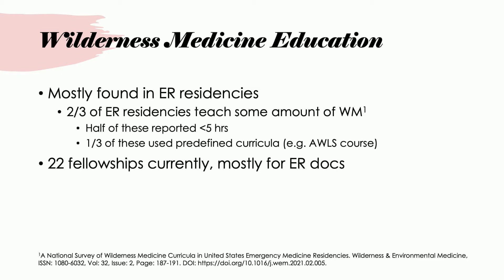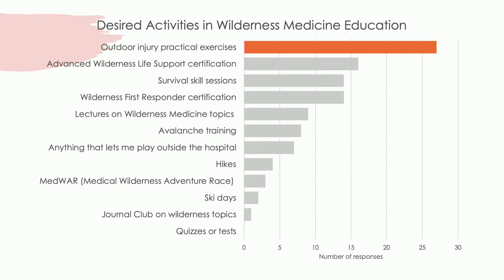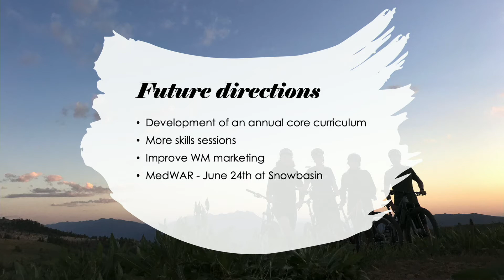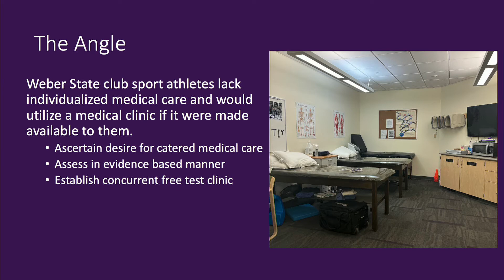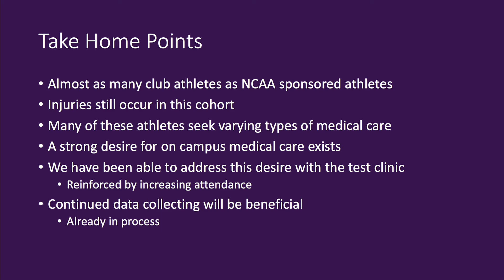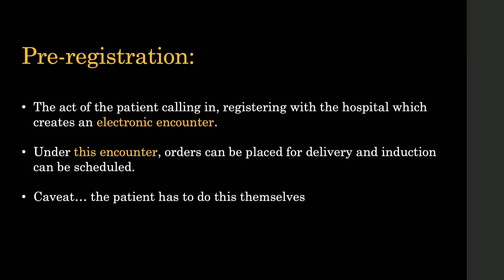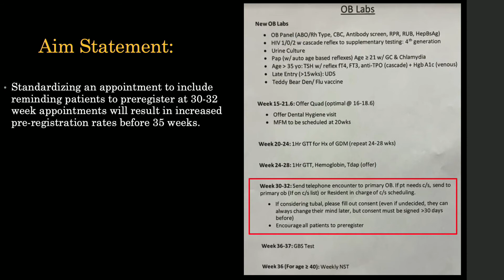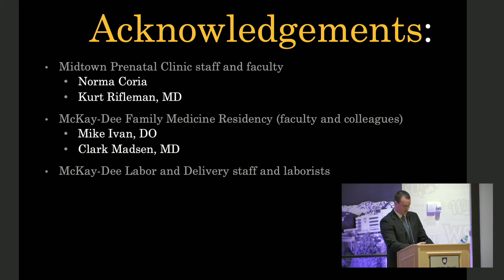Residents' Presentations Part 1 (2022)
(2022)